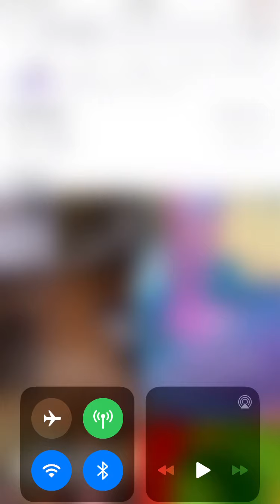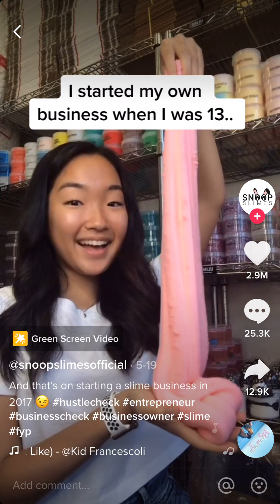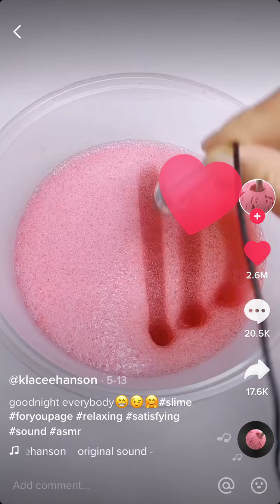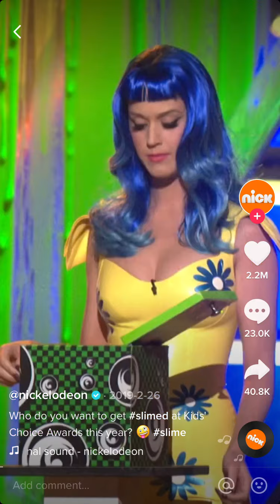Tick-tock slime videos